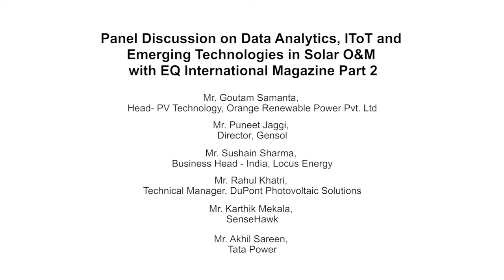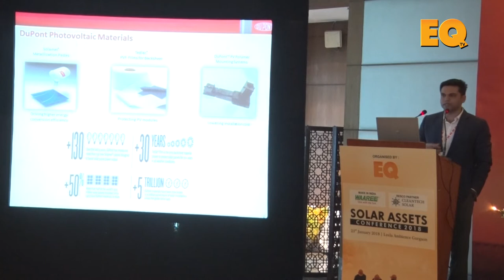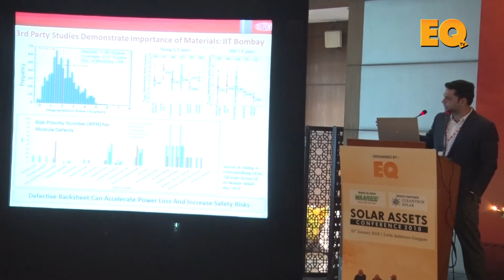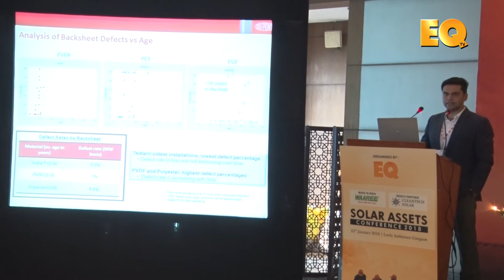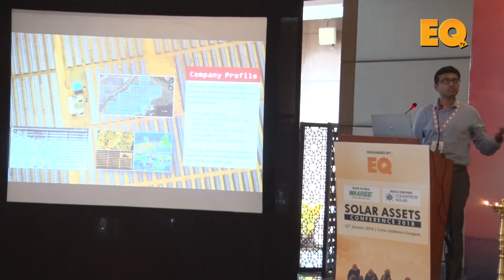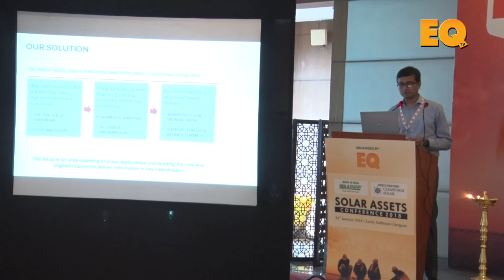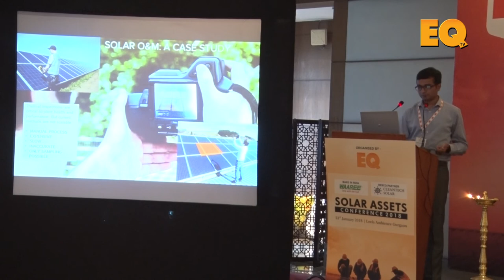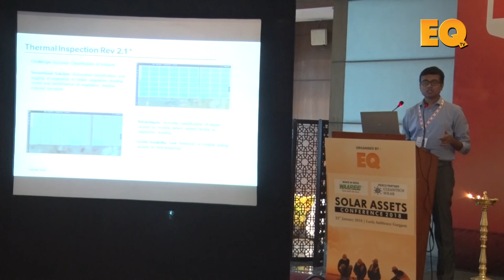Part 2/3 - Data Analytics, IToT and Emerging Technologies in Solar O&M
Goutam Samanta,  Head- PV Technology, Orange Renewable Power Pvt. Ltd
Puneet Jaggi, Director, Gensol
Sushain Sharma, Business Head - India, Locus Energy
Rahul Sankhe, Co-Founder, SenseHawk
Rahul Khatri, Technical Manager, DuPont Photovoltaic Solutions
Monika Rathi, Head Business Development - EPC India, Mahindra Susten
Neeraj Agarwal, Head O&M Solar, Tata Power